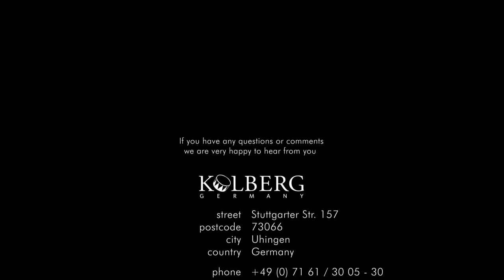BERNHARD KOLBERG'S WORLD OF SOUND - PART 2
The second part of your exclusive look into the extensive collection of one of the worldwide most renowned manufacturers and distributors of percussion instruments.
A unique glimpse into the showroom of Kolberg Percussion in Uhingen, Germany and the inventiveness of Bernhard Kolberg.

Please choose 1080p in the settings to enjoy full image quality.

If you would like to know more about our products and our company please visit our homepage